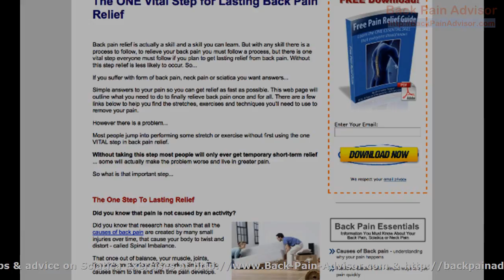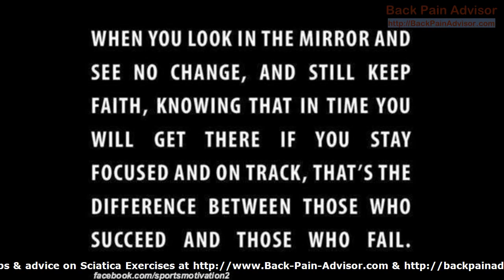Sciatica Exercises - Leading Guidance and Help- Sciatica Exercises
Sciatica Exercises is the webs foremost starting point for information and techniques on all sciatica and back pain connected issues.

This movie displays a few of the numerous web pages, images and resources we have on our site. When you start to suffer any form of back pain or sciatica, then ensure you head over to our web site to receive advice and help.

Your pain can be helped quickly when you understand the easy steps to follow, so if you wish to discover more on Sciatica Exercises come check us out.

Back Pain Relief :
00:00:05  Cure for Lower Back Pain
00:00:31  Low Back Pain Exercises
00:00:57  Lower Back Pain Exercises
00:01:24  How to Relieve Back Pain
00:01:50  How to Relieve Back Pain